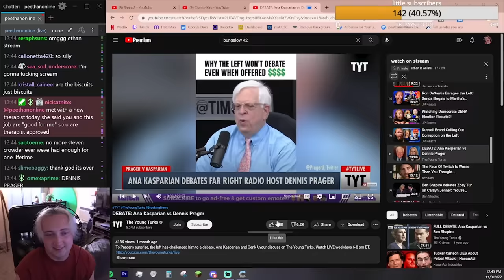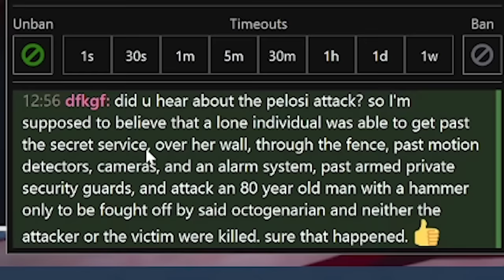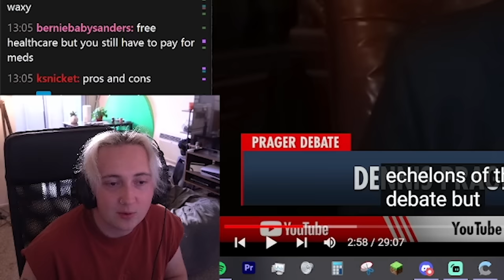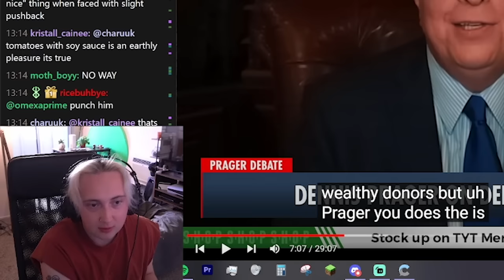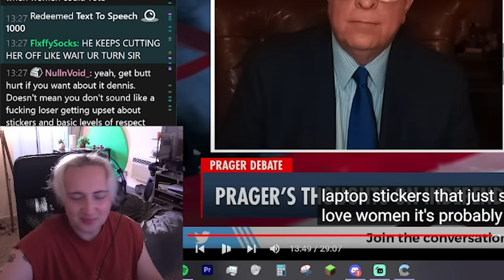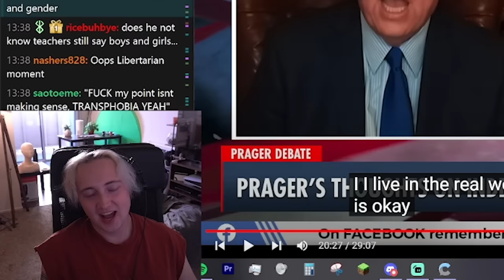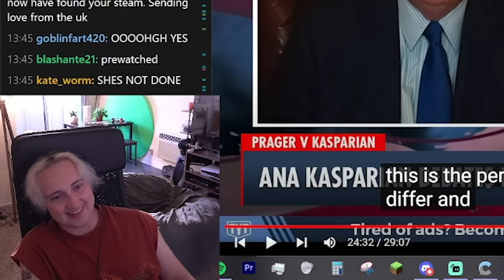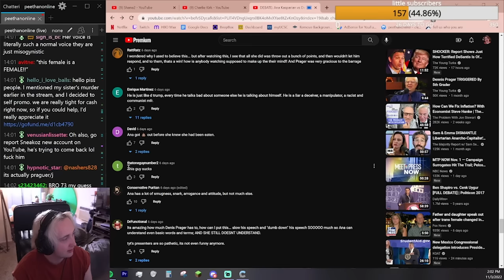Dennis Prager HUMILIATES Himself Live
it's gotta be a kink at this point